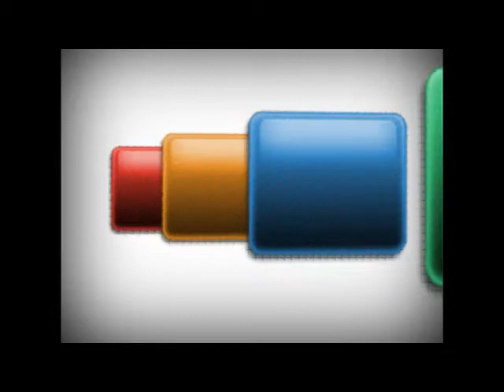ISD283 HS Symphonic Band 12-4-2014 ParkTV15